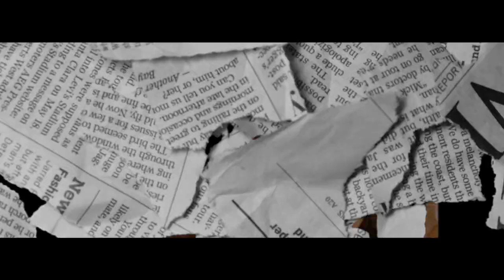CS Myke - "30" (Official Music Video)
Lyrics & Vocals by CS Myke
Mixed & Mastered by Fraze1R